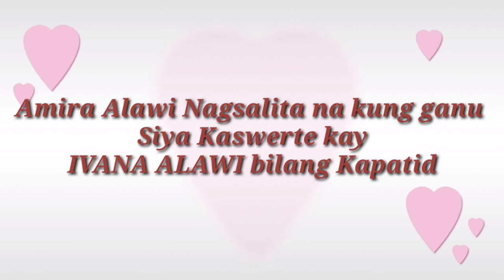Almira Alawi Nagsalita na tungkol sa kapatid na si Ivana Alawi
message us here on youtube and will be promptly
remove it.